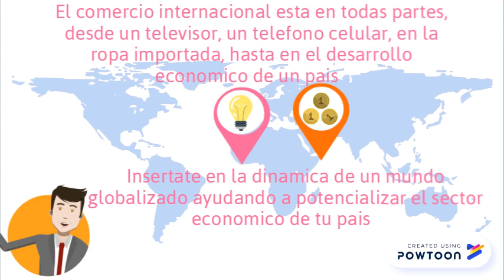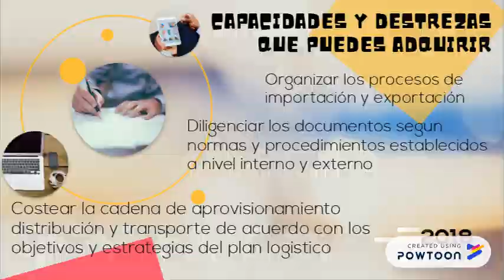VIDEO SENA TC COMERCIO INTERNACIONAL